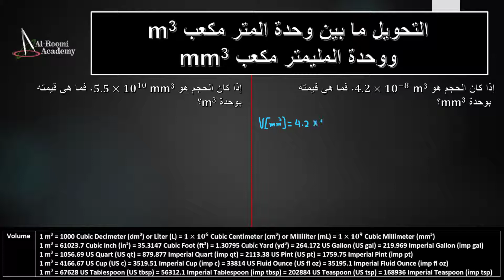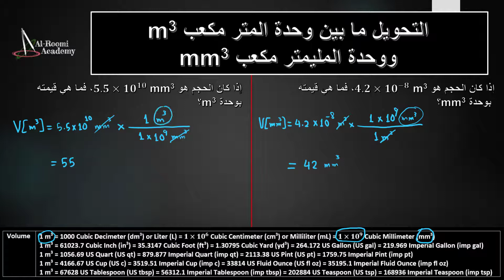التحويل بين وحدات الحجم - 3: من متر مكعب الى مليمتر مكعب | من المليمتر المكعب الى المتر المكعب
متر مكعب | المتر مكعب | متر3 | م3 | وحدة متر مكعب | وحدة المتر مكعب | وحدة المتر المكعب | وحدة متر3 | وحدة م3
مليمتر مكعب | المليمتر مكعب | مليمتر3 | مم3 | وحدة المليمتر مكعب | وحدة المليمتر3 | وحدة مليمتر3 | وحدة مم3

التحويل بين وحدات الحجم - درس 3: تحويل وحدة متر مكعب  إلى وحدة مليمتر مكعب  والعكس
في هذا الدرس، سنتطرق لعملية التحويل ما بين وحدة المتر مكعب (متر مكعب Cubic Meter) ووحدة المليمتر مكعب (مليمتر مكعب Cubic Millimeter)

طبعاً، هنا، سنتعلم كيف نحول ما بين هاتين الوحدتين
في المثال الأول سنقوم بتحويل وحدة المتر مكعب إلى وحدة المليمتر مكعب

في المثال الثاني سنقوم بالعكس، أي تحويل وحدة مليمتر مكعب إلى وحدة متر مكعب

إن واجهتك أي صعوبة في فهم أي جزئية من الموضوع لا تنسى اخبارنا بذلك، ليتسنى لنا وللأخوة والأخوات الأعزاء من الرد عليكم

لا تنسى دائماً بأن شعار قناتنا هذه هو: الفهم وليس الحفظ

إن أحسستم أن الفيديو مفيد جداً وقد اضاف لكم معلومة جديدة (ولو صغيرة)، الرجاء مشاركة الفيديو وتسجيل الاعجاب به ليساعد على نشره لشريحة أكبر من أخواننا وأخواتنا الأعزاء في الوطن العربي

طبعاً، في حالة صادفتكم أي مشكلة أو أردتم طرح أي سؤال .. فالأبواب لكم دائماً مفتوحة

هذه الدرس هو جزء بسيط من سلسلة دروس متكاملة في طرق التحويل ما بين مقاييس الحجم العالمية، والموجودة على الرابط التالي: